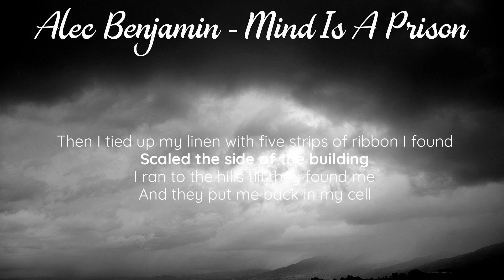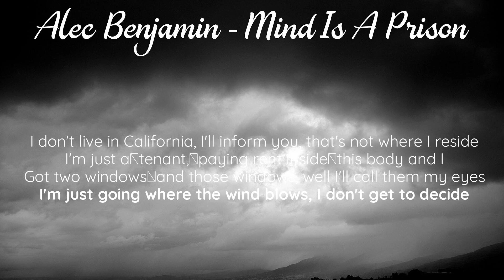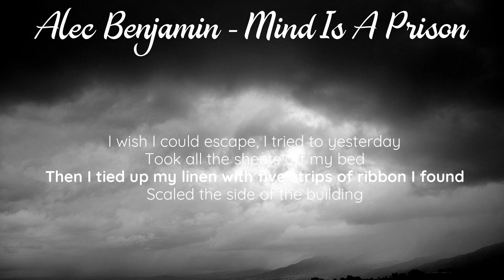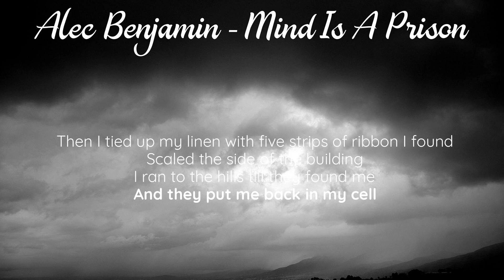Alec Benjamin - Mind Is A Prison (1 Hour)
Lyrics:
[Verse 1]
I don't live in California, I'll inform you, that's not where I reside
I'm just a tenant, paying rent inside this body and I
Got two windows and those windows, well I'll call them my eyes
I'm just going where the wind blows, I don't get to decide

[Pre-Chorus]
Sometimes I think too much, yeah, I get so caught up
I'm always stuck in my head
I wish I could escape, I tried to yesterday
Took all the sheets off my bed

[Chorus]
Then I tied up my linen with five strips of ribbon I found
Scaled the side of the building
I ran to the hills till they found me
And they put me back in my cell
All by myself, alone with my thoughts again
I guess my mind is a prison and I'm never gonna get out

[Verse 2]
So they tranquilized me, analyzed me, threw me back in my cage
Then they tied me to an IV, told me I was insane
I'm a prisoner, a visitor inside of my brain
And no matter what I do, they try to keep me in chains

[Pre-Chorus]
Sometimes I think to much, yeah, I get so caught up

[Bridge]
Said even if it's true, no matter what I do
I'm never gonna escape
I won't give up on hope, secure another rope
And try for another day